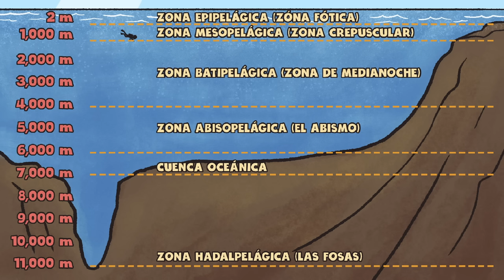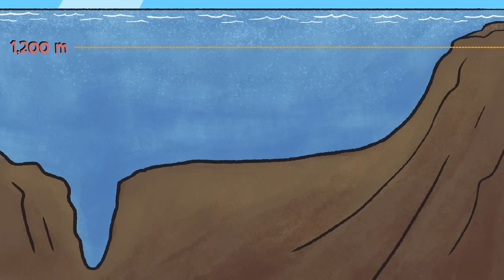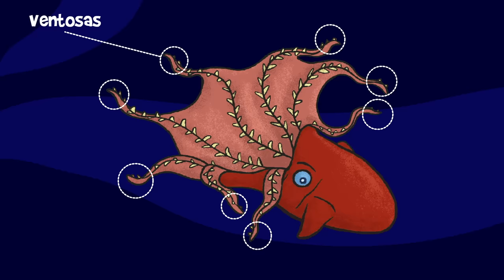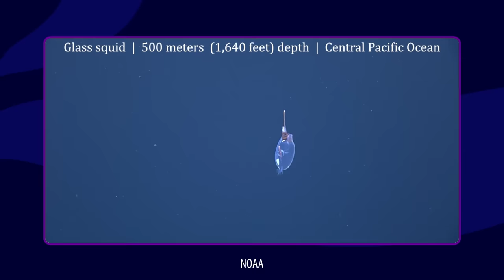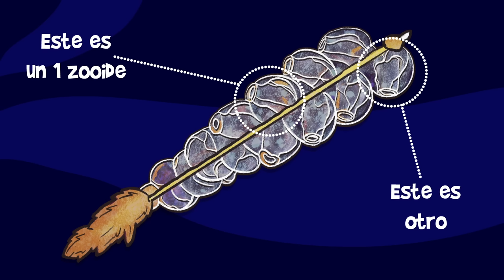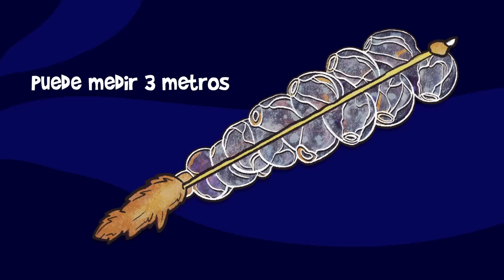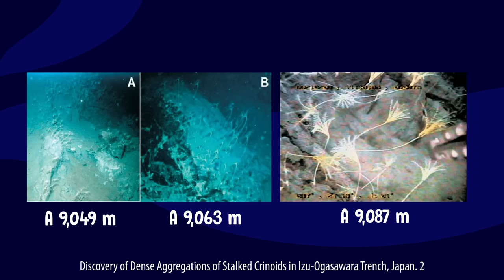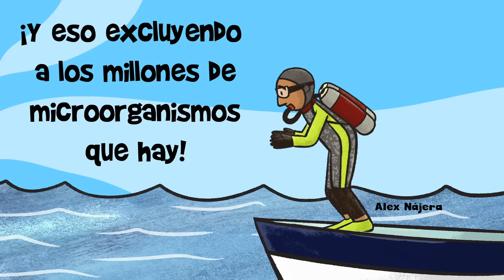10 monstruos marinos reales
La inmensidad de los océanos ocultan criaturas misteriosas y extrañas que parecen sacadas de un libro de ciencia ficción, hoy acompáñanos a descubrir 10 animales enigmáticos.

Ven a papirolas del 4 al 8 de octubre del 2023, conoce todo el programa

PARA SABER MÁS:
New Frontiers in Ocean Exploration. The E/V Nautilus, NOAA Ship Okeanos Explorer, and R/V Falkor 2016 Field Season. VOL. 30, NO. 1, SUPPLEMENT MARCH 2017
Oji T, Ogawa Y, Hunter AW, Kitazawa K. Discovery of dense aggregations of stalked crinoids in Izu-Ogasawara trench, Japan. Zoolog Sci. 2009 Jun;26(6):406-8. doi: 10.2108/zsj.26.406.